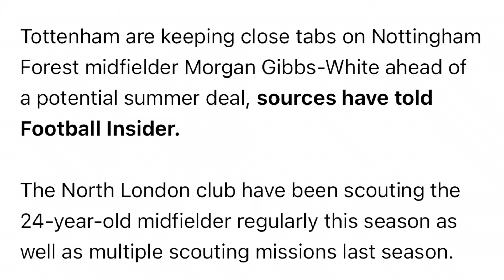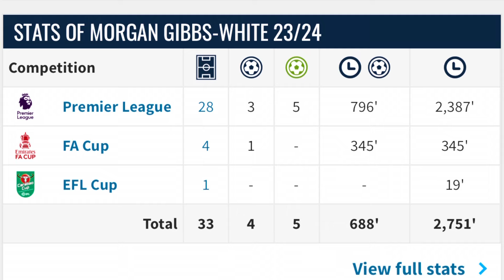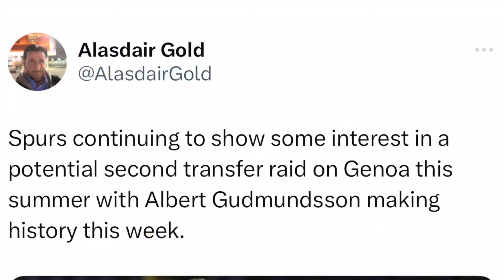SPURS SCOUTING GIBBS-WHITE? GUDMONDSSON TO SPURS UPDATE. SPURS TRANSFER NEWS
We react tot the reports surrounding spurs and their interest in Morgan Gibbs-White and Gudmundsson.

X: @insidespurstv
X: @andrew_lavy